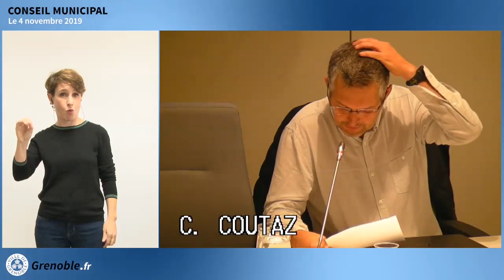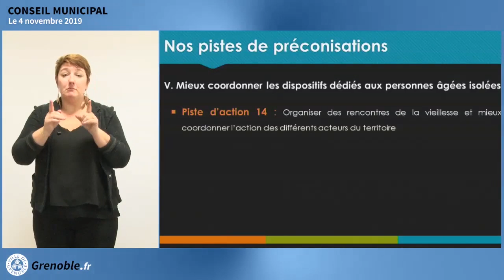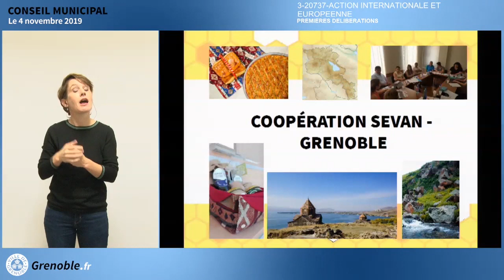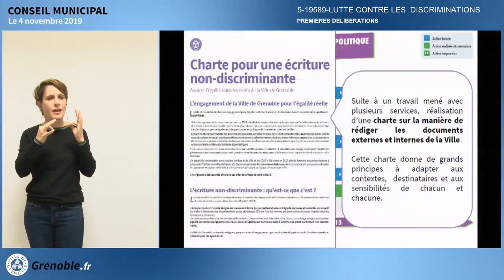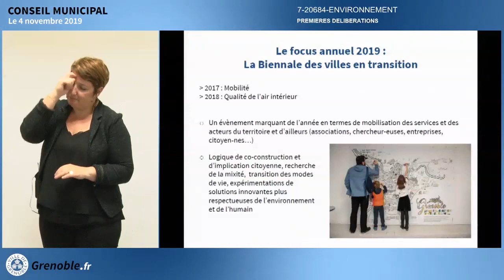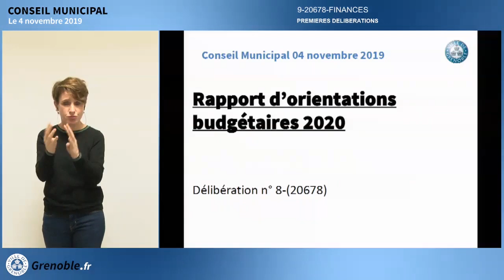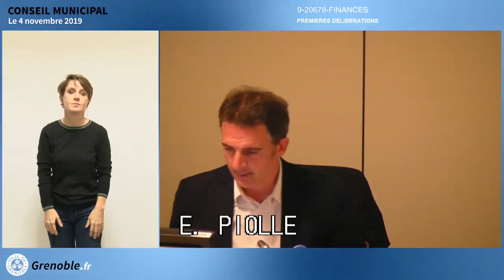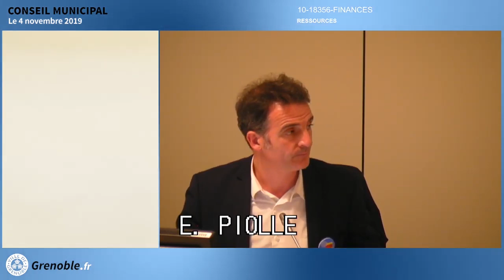Conseil Municipal Ville de Grenoble du 4 novembre 2019